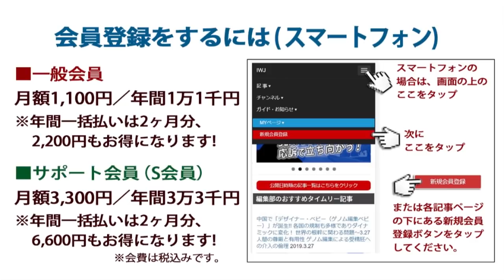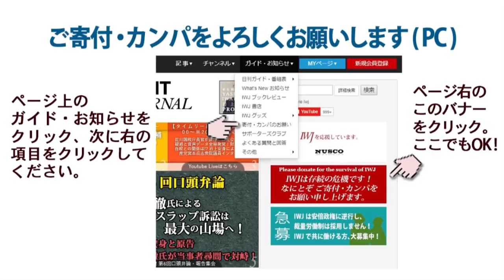「今回の都知事選は都民一人一人の命や暮らしを守り抜くそういう都政を確立する戦いだと思っている!!」東京都知事選 宇都宮健児氏 街頭演説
収録日2020/6/14